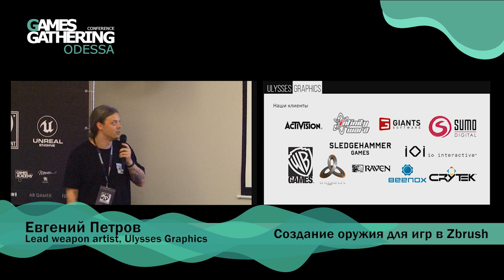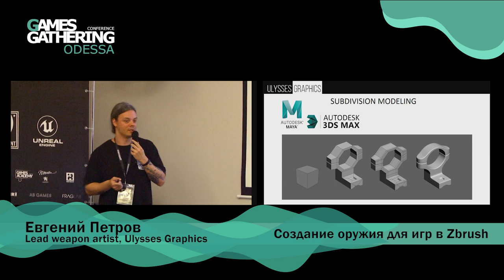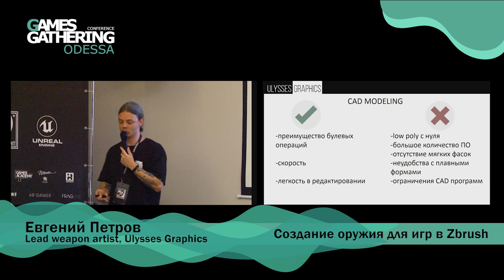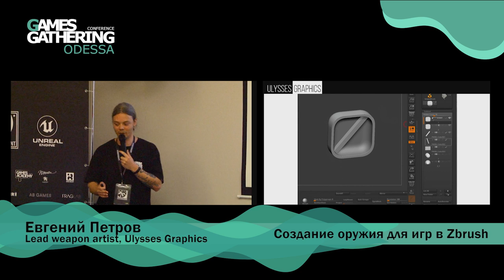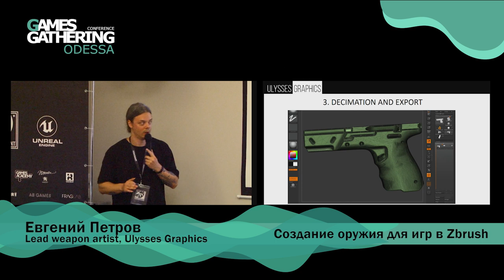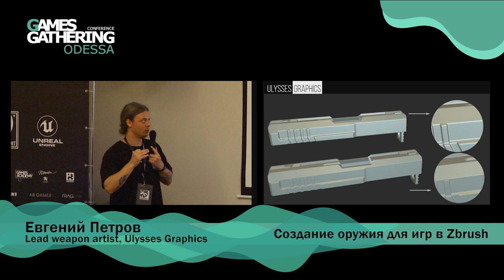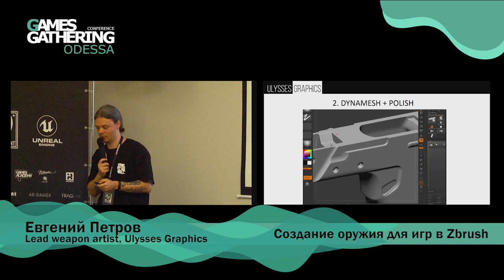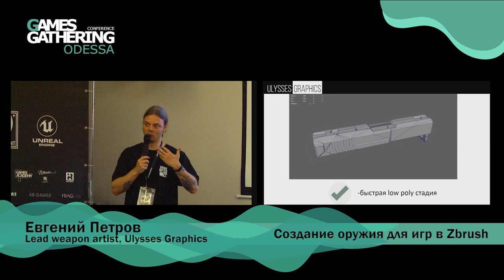Евгений Петров — Создание оружия для игр в Zbrush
Евгений Петров
Lead weapon artist, Ulysses Graphics
Создание оружия для игр в Zbrush

Процесс создания оружия для ААА игр при помощи программы скульптинга Zbrush. Сравнение с другими популярными методами, а также разбор плюсов и минусов данного метода.